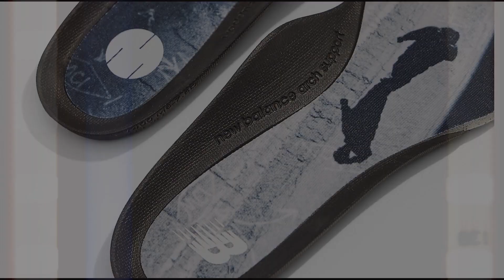Jaden Smith x New Balance MSFTSrep 0.01 | DETAILED LOOK + PRICE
Jaden Smith x New Balance MSFTSrep 0.01
Release Date: October 2023
Price: $160